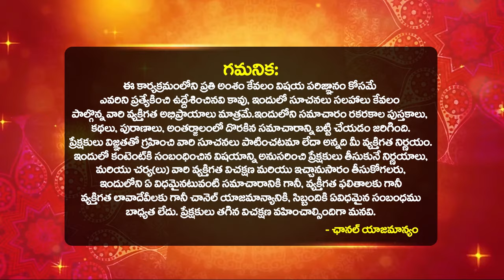ఈ చక్రాన్ని మీ జేబులో ఉంచుకుంటే రాబోయే రోజుల్లో | gomati chakra remedies | bhakthi samacharam